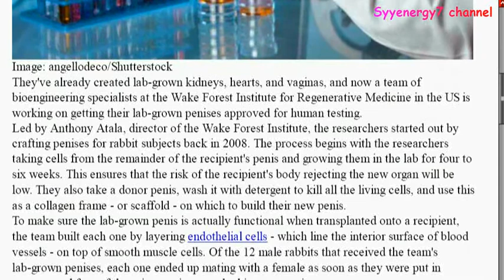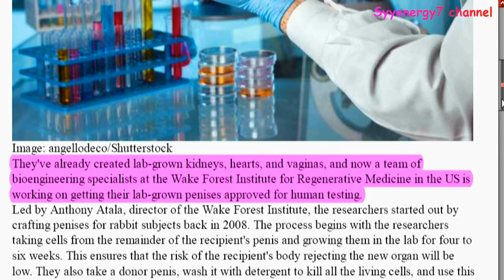Penises Can Now be Grown in a Lab